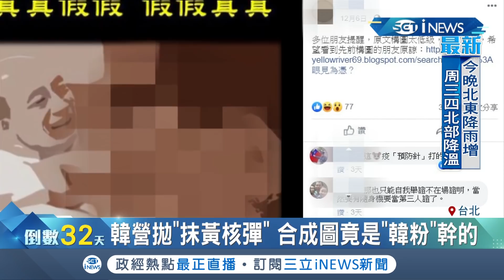韓國瑜陣營控訴"抹黃核彈"!合成圖竟是"韓粉"幹的...｜記者謝孟哲 吳承斌｜【台灣要聞。先知道】20191210｜三立iNEWS